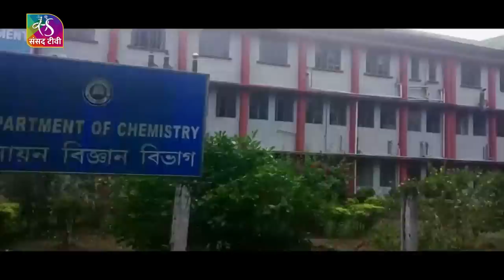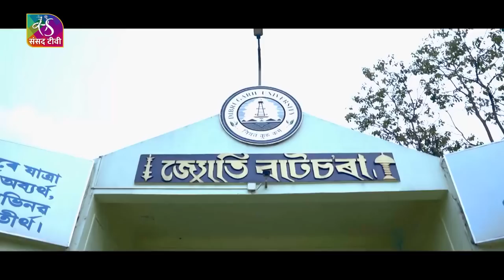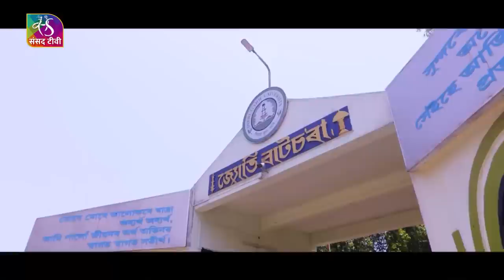Special Report: A Documentary on 21st Convocation of Dibrugarh University | 13 May, 2023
Vice president attends the 21st convocation Ceremony of Dibrugarh university.

The eight states of the North Eastern region are truly the “AshtaLaxmis” of India; without their involvement, participation and contribution, Bharat will be incomplete.

Dibrugarh - beautiful cultural and commercial capital of Assam- has been home to many notable intellectuals, literary, cultural and public figures.

Dibrugarh University has been chosen as one among the select 76 institutions of higher education in the country to host and participate in the G20 University Connect programme. India is President of the G20 summit and hosting it across the country the footfalls can be felt everywhere and its impact is being seen, this university is also a center for that.

This Convocation is a turning point, a milestone in the life of students, their teachers and their parents.

Crew members :
Producer : sanjay kumar
Co Producer : sandhya sharma
Video Editor : Jaspal singh Joban
GFX :  Rupesh & Kishan
Research & Script : sanjay Kumar
Cameraperson : Mahaveer Singh
Anchor  :- Sandhya Sharma